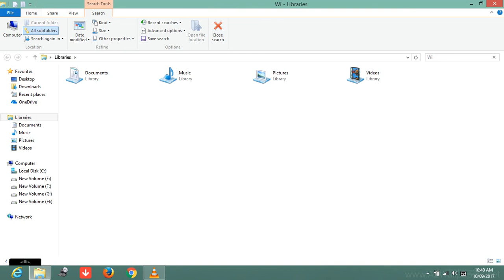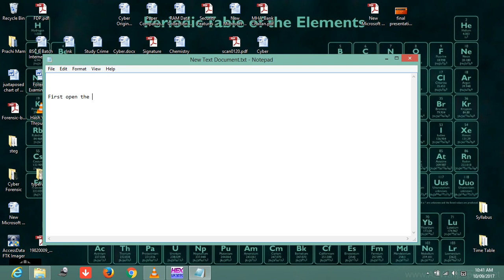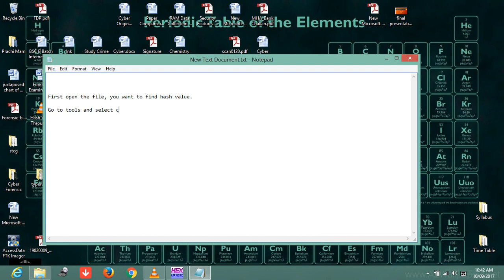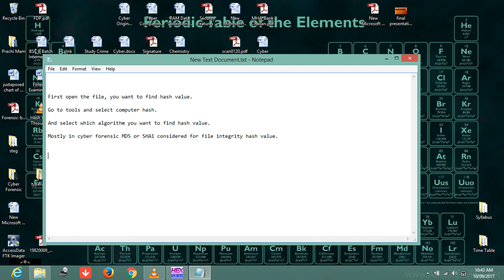Hash Value Through Winhex (Cyber Forensic)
To find out hash value of any file through Winhex.